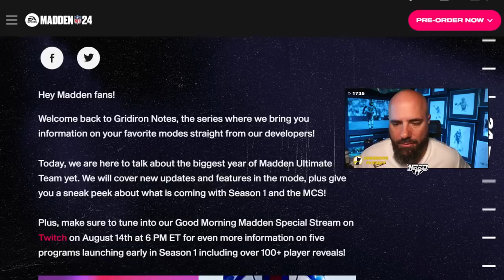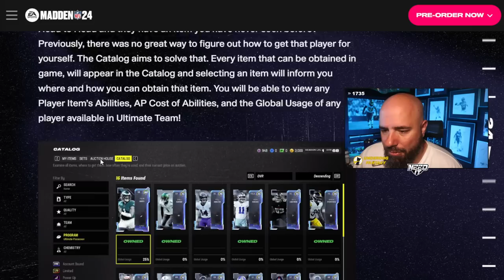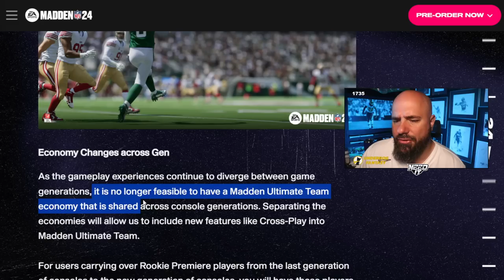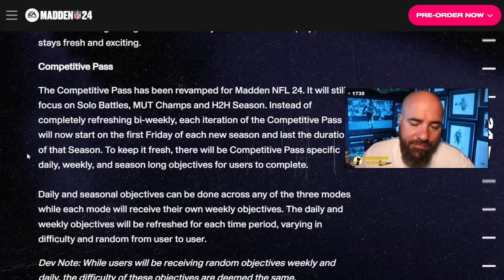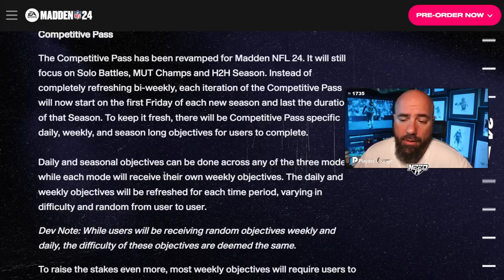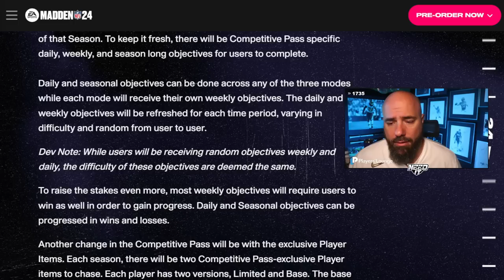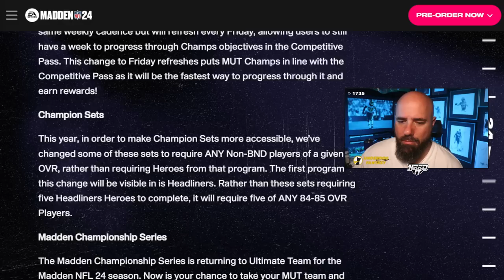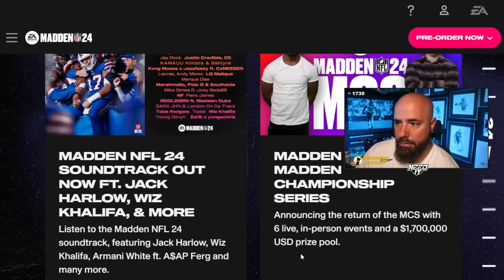DUBBY REACTS TO THE MADDEN 24 ULTIMATE TEAM NEWS